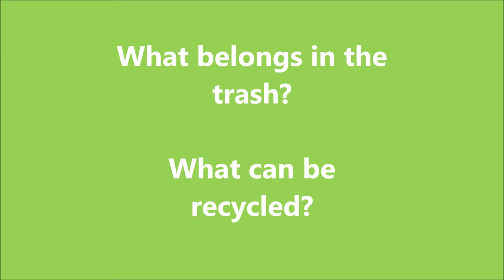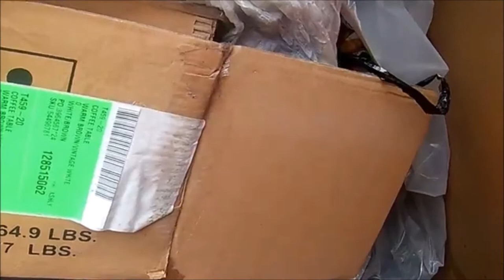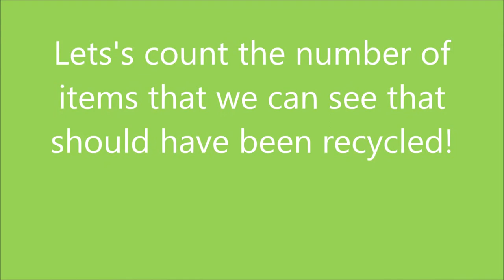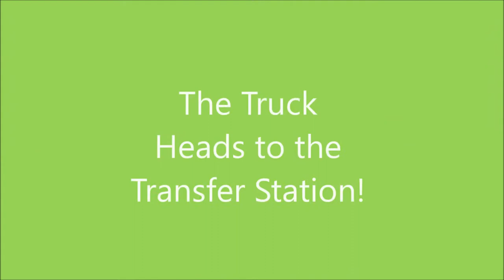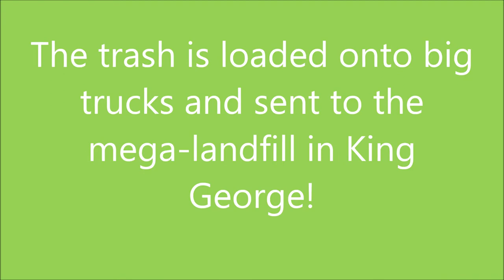landfill movie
This is a video created for second grade students as a part of a virtual field trip to the Appeal Landfill as a part of their CHESPAX program.